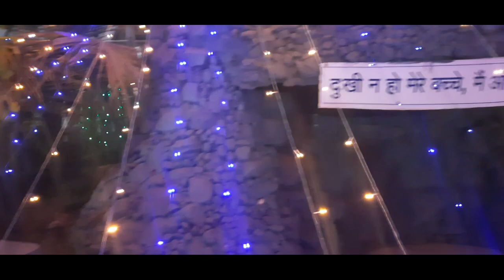Christmas vlog ⛄| itne sare amrud 🍈vlog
May your happiness be large and your bills be small.
l hope you guys enjoy my vlog